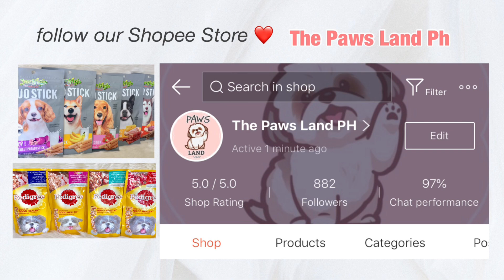LOCKED! 🤭 CHRISTMAS BABY NA BA? 😍💦 | KAILANGAN NIREREGLA AT PAANO NABUNTIS ANG SHIH TZU KO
Editor: imovie

buntis na aso